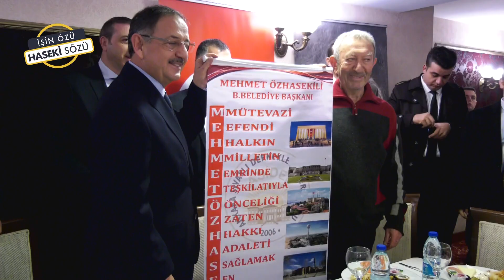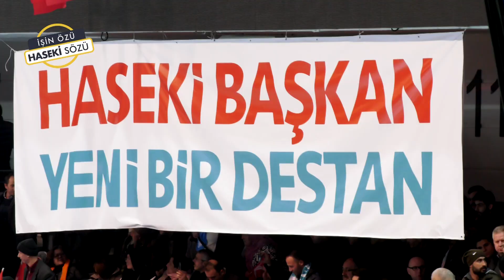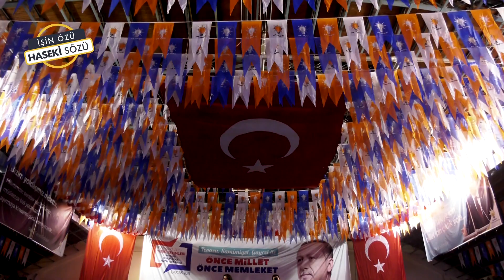Haseki'dir Tercihimiz...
Seçim Şarkısı